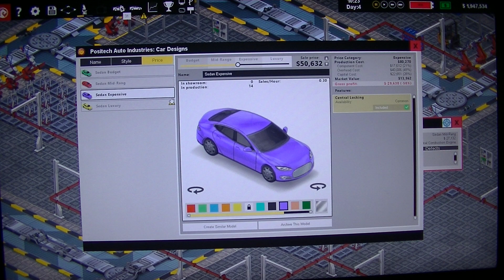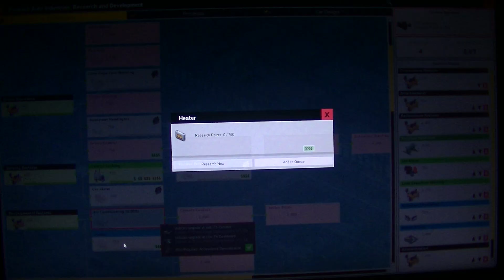MongoTV_13500 - Mongo Games - DANSK - Production Line - Del 24 - Olsen Cars 2023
DEL 24 - God SØNDAG eftermiddag og aften. Det her gamle bilfabrik spil, det er nok meget godt stadig :-) Jeg har spillet det eer spil nogle 100 timer engang, og har også optaget meget video med det, til min YouTube kanal. Men det er mere et spil, man sidder og hygger sig med alene, over mange timer. Der sker ikke så meget, da man skal forske og åbne en masse nye ting i forkning, før man kan bygge og bruge det, på ens bil produktions linje. Men jeg syntes at det stadig er, et godt spil. Man kan købe det på Steam. Ejer af det bilfabrik spil, skulle have udviklet en version 2, da det er et godt hygge bilfabrik spil. Klokken den er 14.30, og jeg err ved at oplade mit video kamera. Jeg kunne lige ligge i min seng, og få 1/2 time på øjet, og vente på, at mit gamle DJI Pocket 1 videokamera, er opladet 100% med strøm. Så kan jeg bare fortsætte, da spil står pauset nu, på min over 5 år gamle Asus ROG gamer laptop-PC computer. Intel Core i5 8.Generation med Geforce 1050 4GB grafikkort.